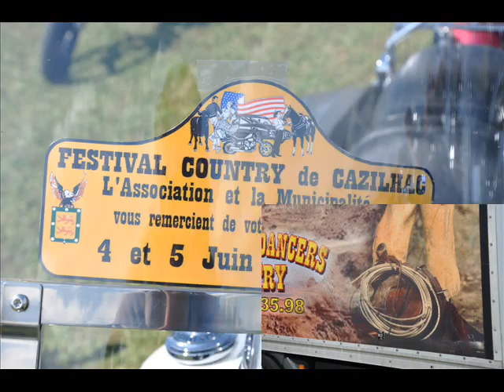Festival country Cazilhac 04.06.2011_Photos.wmv